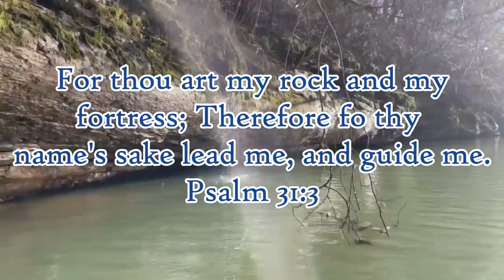Skinny water Exploration - First Trip of the Year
It was a good feeling to get out and dew my first skinny water kayak trip of 2022, also it was in a new creek that I had never fished before.
West Chickamauga Creek